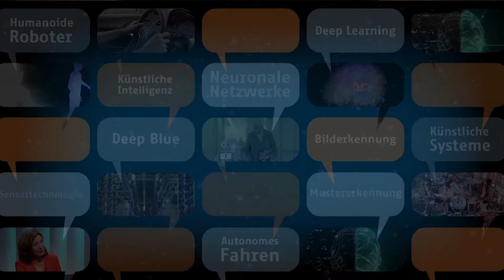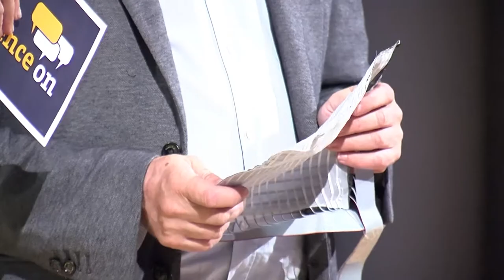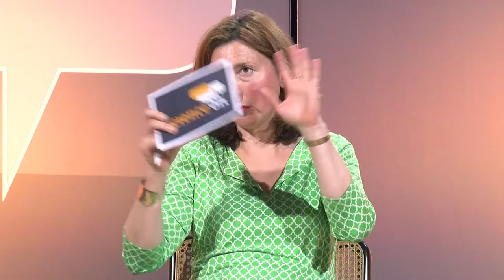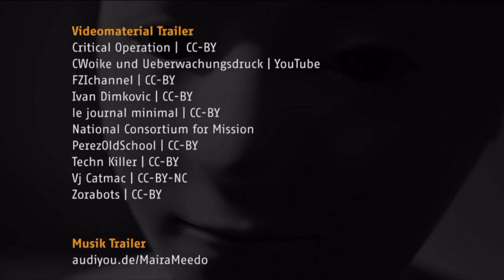Science On – Künstliche Intelligenz (Talk)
CÉCILE SCHORTMANN diskutiert mit JENS REDMER (Google), KATHARINA ANNA ZWEIG (Initiative Algorithm Watch), CHRISTIAN BAUCKHAGE (IAIS), RUTH HAGENGRUBER (Uni Paderborn). Talk: „Wann übernehmen die Maschinen?“.

SCIENCE ON – heißt die Talkreihe der Deutschen Forschungsgemeinschaft (DFG) und der Bundeskunsthalle. Die Themen: Aktuelle Fragen, die Wissenschaft und Öffentlichkeit bewegen. Das Format: kontrovers, multimedial, unterhaltsam.

Die KI hat in den letzten Jahren rasante Fortschritte gemacht, und sie ist uns nähergekommen. Selbst lernende Software wird unser Leben, unsere Arbeitswelt und unser Selbstbild kräftig durcheinanderbringen. Ein epochaler Wandel kündigt sich an, aber die Folgen kann noch niemand abschätzen.

Ist unsere Gesellschaft auf diese Veränderungen ausreichend vorbereitet? Hilft die Technologie uns, die Herausforderungen der Zukunft leichter zu meistern oder droht uns eine „schöne neue Welt“ unter der Herrschaft einer unkontrollierbaren Superintelligenz? Diesen Fragen geht die TV-Moderatorin Cécile Schortmann mit Gästen aus Wissenschaft und Kultur nach.